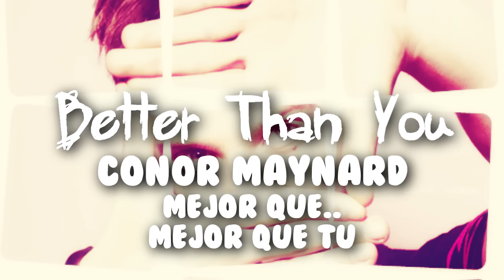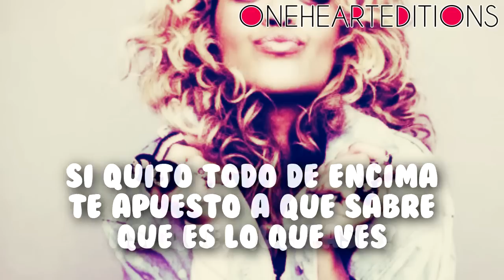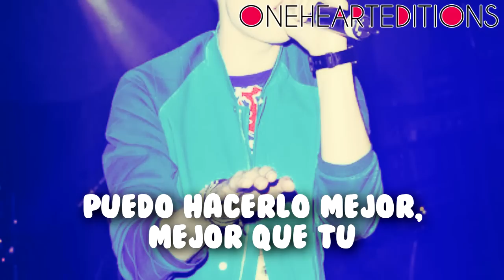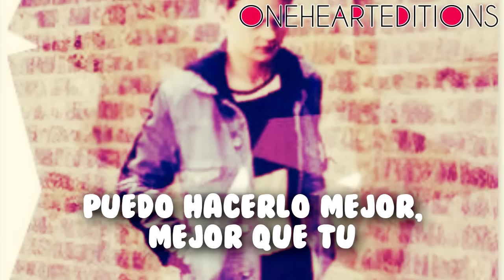Better Than You - Conor Maynard [Traducida al español] HD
Album: Contrast
Artista: Conor Maynard
Cancion: Better Than You ft. Rita Ora
Pista: #8